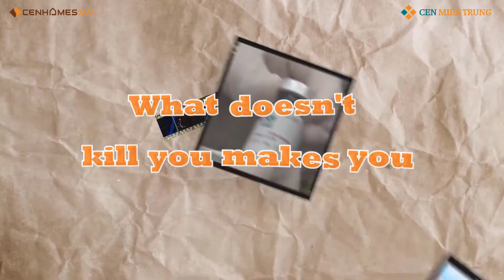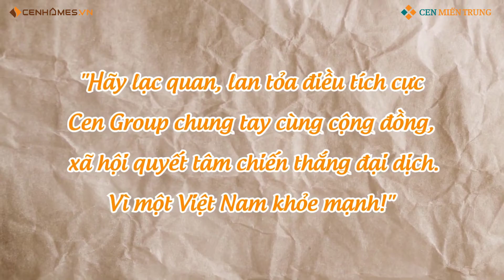CA KHÚC HOME NOW FOR VIETNAM STRONGER | CEN MIỀN TRUNG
𝙃𝙤𝙢𝙚 𝙣𝙤𝙬 𝙛𝙤𝙧 𝙑𝙞𝙚𝙩𝙣𝙖𝙢 𝙎𝙩𝙧𝙤𝙣𝙜𝙚𝙧 là liều vaccine tinh thần cần thiết & quý giá ngay lúc này
💗 HÃY Ở NHÀ VÌ 1 VIỆT NAM KHỎE MẠNH!
💗 HÃY YÊU NGÔI NHÀ NƠI ĐANG CHỞ CHE BẠN MỖI NGÀY!

Cenhomes.vn chính thức phát động chiến dịch 𝙃𝙤𝙢𝙚 𝙣𝙤𝙬 𝙛𝙤𝙧 𝙑𝙞𝙚𝙩𝙣𝙖𝙢 𝙎𝙩𝙧𝙤𝙣𝙜𝙚𝙧 nhằm giúp khách hàng lựa chọn được căn nhà ưng ý và thúc đẩy chuỗi giao dịch bất động sản thông qua nền tảng công nghệ số.
Đồng thời, từ 2/9-15/10/2021, với mỗi giao dịch thành công trong chiến dịch sẽ đóng góp 5 triệu đồng/giao dịch ủng hộ các hoạt động phòng chống dịch Covid-19.
Thêm vào đó, khách hàng còn có cơ hội Mua Nhà Trúng Nhà hấp dẫn với tổng giá trị giải thưởng lên đến 5 tỷ đồng.

Để biết thêm thông tin chi tiết về chiến dịch, quý vị vui lòng xem tại

🇻🇳 Home now for Vietnam Stronger by Cenhomes.vn 🇻🇳
💪 Vững tinh thần - Vượt đại dịch! 💪